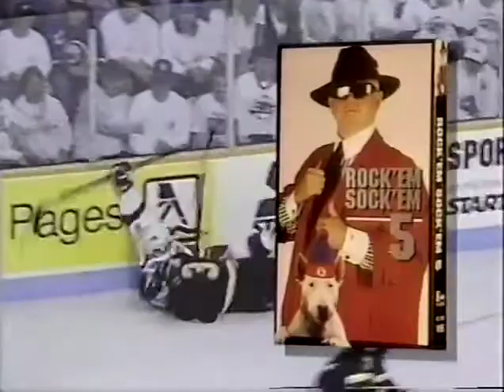1993 Rock em Sock em 5 commercial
The commercial for Don Cherry's Rock 'em Sock 'em 5 VHS that included highlights from the Habs & Leafs 1993 playoff runs and Don kissing Dougie Gilmour causing Ron Maclean to laugh.